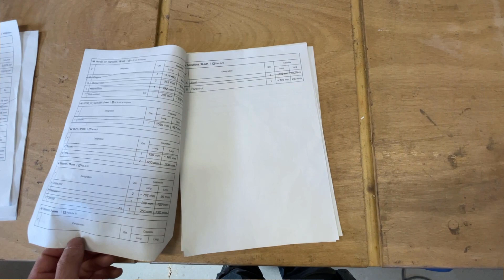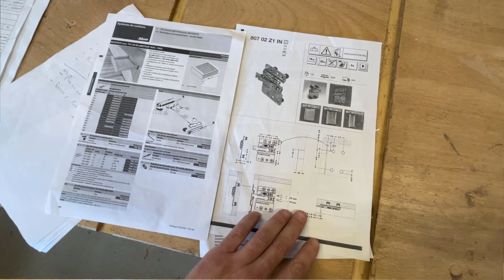Avenir de la chaine, concept et projets à venir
🎬 Chapitres :
00:00 Introduction
00:25 Présentation
01:25 La boulette !
03:40 Qui suis-je?
05:09 Concept de la chaine
09:22 Exemple de dossier d'exécution
10:41 Contenu de la chaine
13:10 Projets à venir
14:20 Conclusion